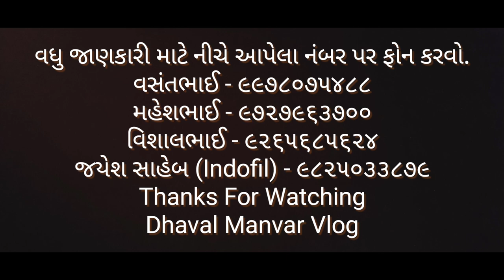|| @IndofilIndustriesLimited નું મરચી માં થીપ્સ ના લાંબા ગાળા ના નિયંત્રણ માટેનું નવું નઝરાણું |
ઇન્ડોફીલ ઇન્ડસ્ટ્રીઝ નું થીપ્સ ના લાંબા ગાળા ના નિયંત્રણ માટેનું નવું નઝરાણું, એલેકટો..એલેકટો.. એલેકટો..ખેડૂતો થયા ખુશ.
વધુ જાણકારી માટે નીચે આપેલા નંબર પર ફોન કરવો.
વસંતભાઈ - ૯૯૭૮૦૭૫૪૮૮
મહેશભાઈ - ૯૭૨૭૯૬૩૭૦૦
વિશાલભાઈ - ૯૨૬૫૬૮૫૬૨૪
જયેશ સાહેબ (Indofil) - ૯૮૨૫૦૩૩૮૭૯